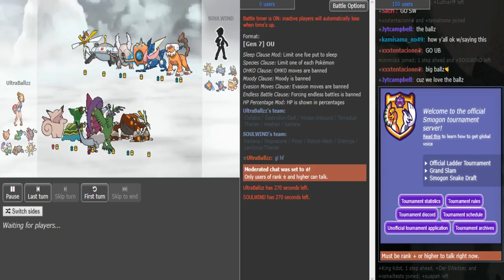Smogon Snake Draft II-Stage 1, Phase 2: SoulWind vs. UltraBallz (OU) [1080p60fps] w/Ultraballz